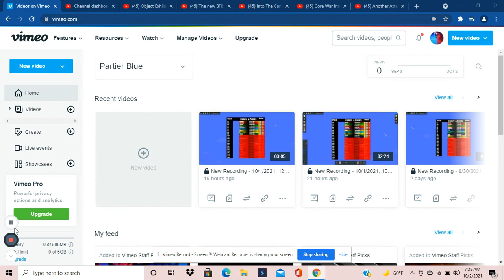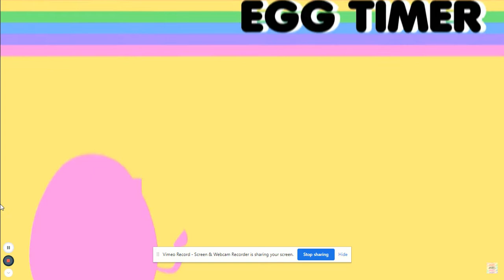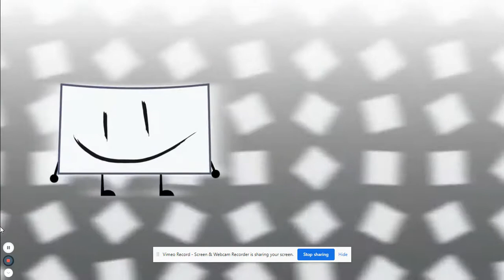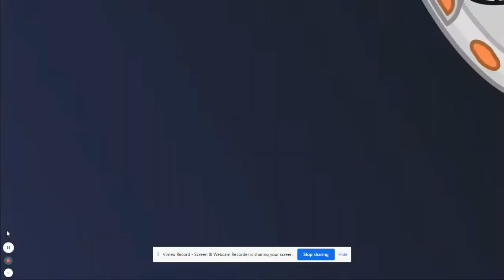Top 5 Favorite Object Show Intros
I haven't made one of these in about a year soooooo yeah